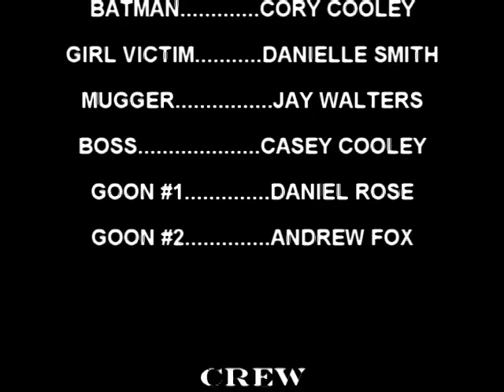The Worst Batman Trailer That Ever That Was Created By Human Man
This is not in any way to make money. It's crap.